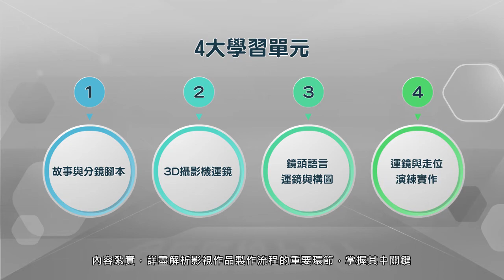好萊塢運鏡預演實作班 陳慈仁老師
你曾經有電影夢嗎?  曾經有想過什麼點子想化成影片嗎?  你知道為什麼好萊塢電影的鏡頭都這麼緊湊嗎? 而你想知道這些鏡頭是怎麼做到的嗎? 現在你有機會可以在家完成你的夢想。因為在這堂課中，你並不需要實際花大錢去找演員、攝影師或導演，相反的，現在你自己就身兼多職，透過對於攝影學的基礎認識，以及簡易的3D操作學習，你就可以在虛擬的的3D世界中自由且天馬行空地發揮創意。實際上這在老萊塢的工業鏈被稱為 Layout 或 Previz，透過課程的學習除了可以了解這一區塊對於影片製作的重要性外，亦可融會貫通課程教導內容，實踐屬於你自己的電影品。